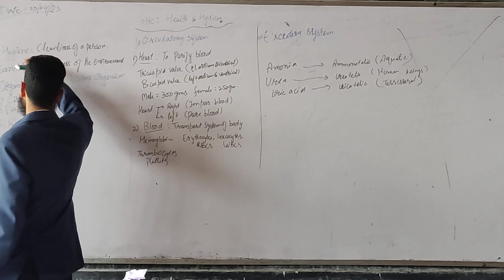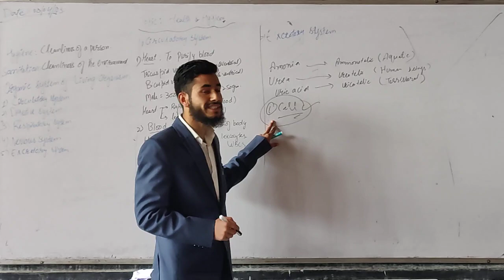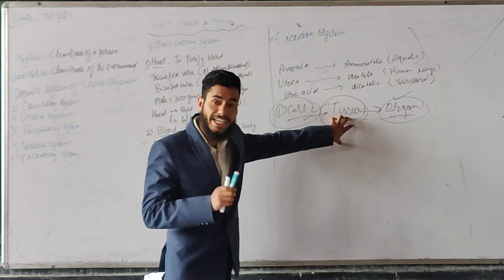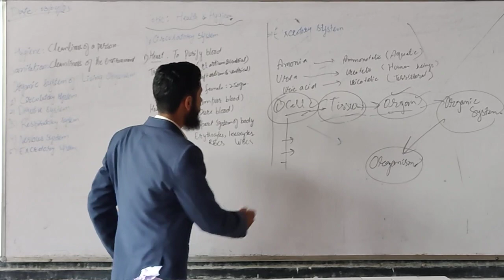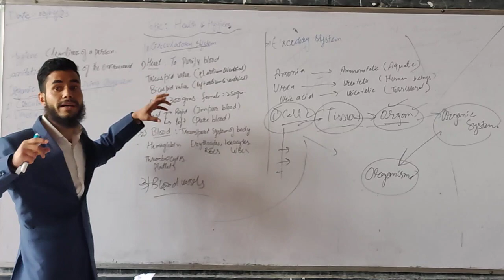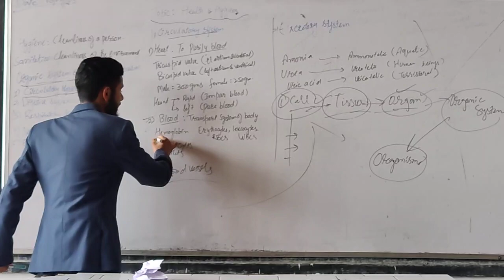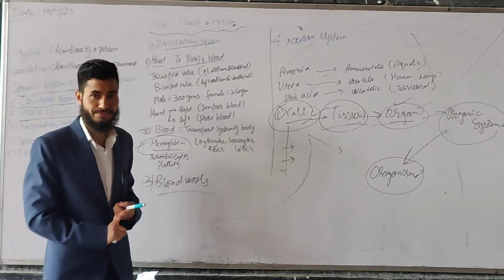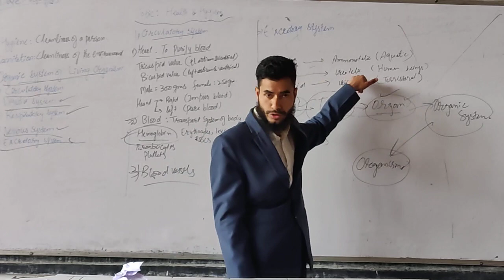Health and Hygiene|| Biology|| lecture at Islamia College of science and Commerce Srinagar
In this Vedio We will study about Health and Hygiene
Organic system of living Organisms
Circulatory system
Digestive system
Respiratory system
Nervous system
Excretory system
Cell- Tissue - organ- organic system - organisms
If you have any questions related to same then you can ask in the comment section 😊